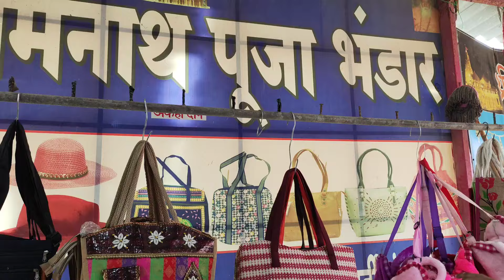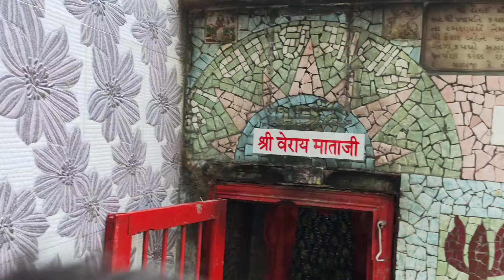Sonath yatra part 2 l somnath tourist place l somnath vlog l